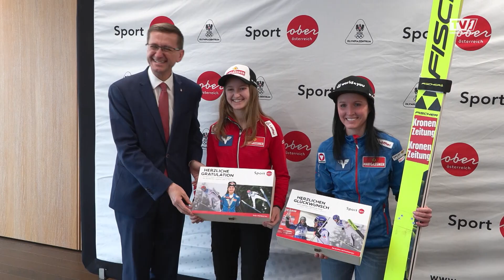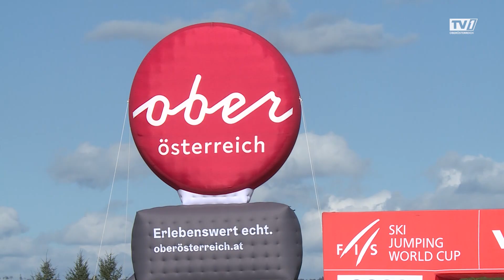Skisprung-Damen-Weltelite macht zum elften Mal Station im Sportland OÖ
Oberösterreichs Spitzen-Springerinnen sind vor dem Heim-Weltcup in Hinzenbach in Top-Form. Jacqueline Seifriedsberger feierte vor wenigen Tagen in Willingen ihrenzweiten Weltcup-Sieg, Julia Mühlbacher flog erst in der Vorwoche bei der
Junioren-Weltmeisterschaft zu Silber im Einzel sowie mit ihrer OÖ-Springerkollegin Sahra Schuller zu Gold im Mixed-Teambewerb.